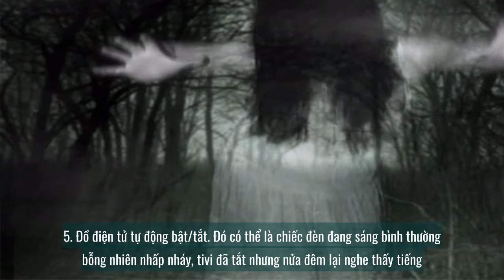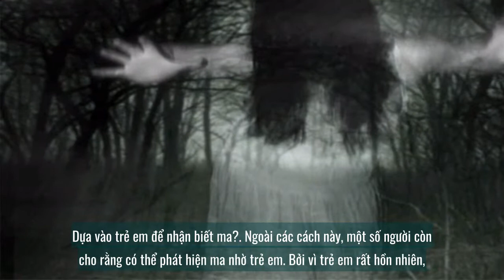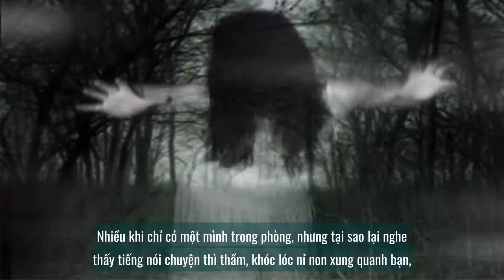10 dấu hiệu nhận biết ma rất đơn giản nhưng có tin được không?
Ma có thật không? Những tiếng động lạ lúc nửa đêm. Tiếng gió rít "nặng nhọc" trong đêm tối. Thi thoảng, chúng khiến bạn giật mình, nổi da gà và có cảm giác như ai đó đang nhìn chằm chằm vào bạn từ một căn phòng trống nào đó. Liệu nhà bạn có đang xuất hiện một bóng ma hay không?

Câu trả lời chỉ là... có thể! Bởi vì thực tế, chưa có một bằng chứng xác thực nào khẳng định ma tồn tại song song với con người nên việc trả lời có hoặc không hoàn toàn vẫn chưa có cơ sở. Tuy nhiên, dù bạn tin hay không thì trong hầu hết nền văn hóa trên thế giới hiện nay vẫn lan truyền rất nhiều dấu hiệu nhận biết ma trong nhà và 7 tuyệt chiêu phổ biến sau đây sẽ giúp bạn nhanh chóng xác định nhà mình có ma hay không chỉ trong vài nốt nhạc.

Ngay trong tối nay, bạn có thể thử áp dụng các dấu hiệu này để kiểm tra độ "yên bình" trong ngôi nhà của mình. Tuy nhiên, nếu có bất kỳ phát hiện nào giống với danh sách dưới đây thì hãy bình tĩnh vì nhiều khả năng là có ai đó đang dọa bạn đấy!